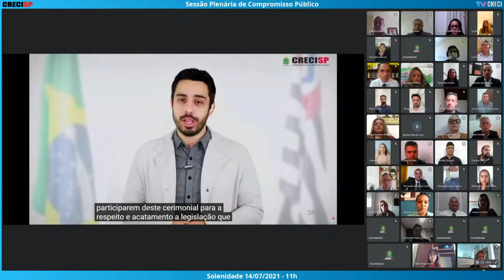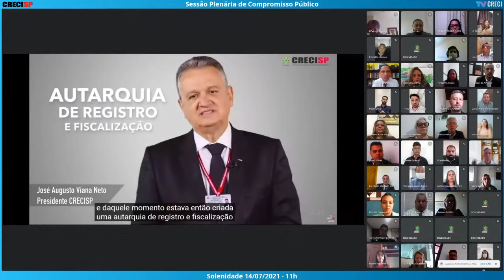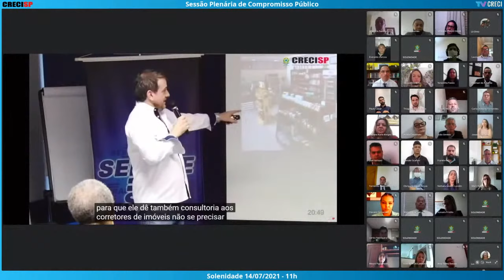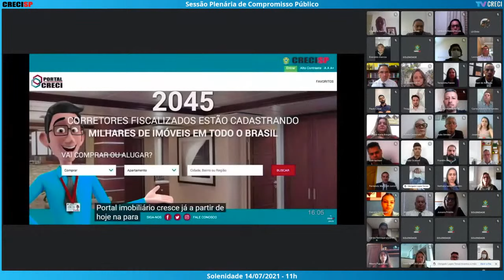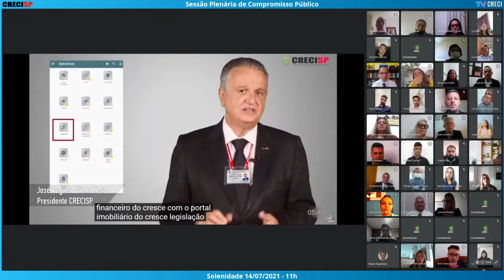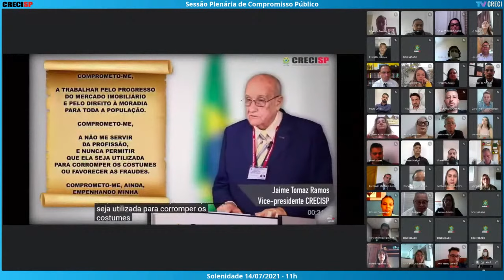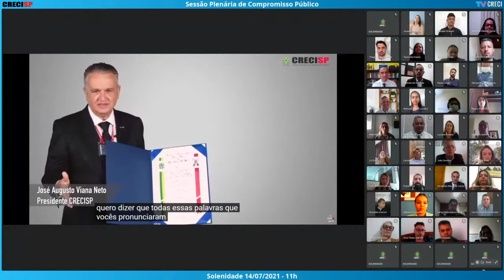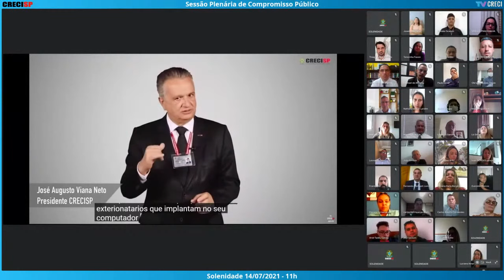14/07/2021 - 11h00 - Plenária de Compromisso